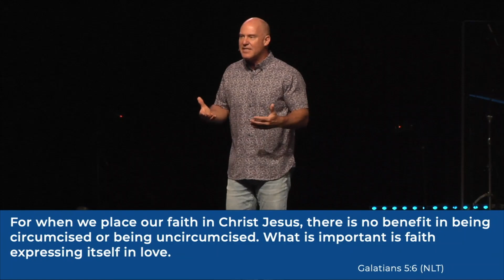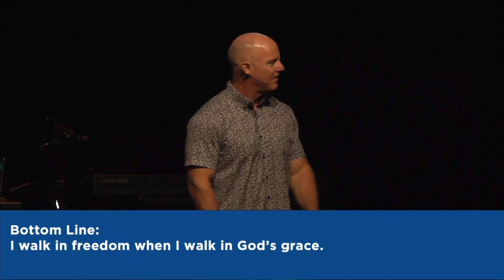May 22, 2022 // Crossroads Church Messages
We hope you enjoy, we are so glad you're with us!

Message by: Greg Towler

If you need prayer text XROADSPRAYER to 94000